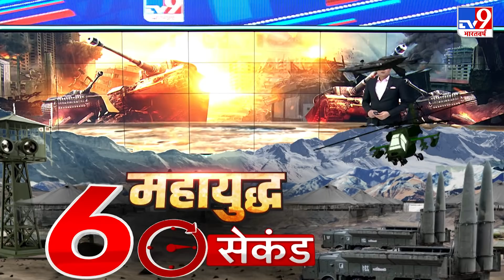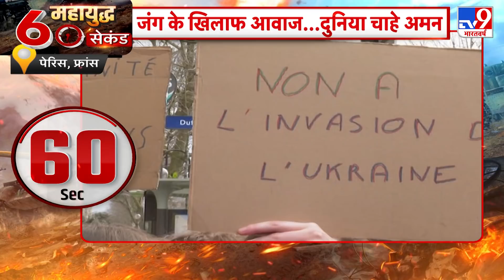Ukraine Russia War: जंग में होगा सब कुछ ख़ाक, रूस ने लगाई दस्तावेज़ में आग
यूक्रेन की आम जनता को हथियारबंद होने की आजादी यूक्रेन की संसद ने दे दी है... यूक्रेनी संसद ने भारी बहुमत से उस प्रस्ताव पर मुहर लगा दी है जिसमें यूक्रेन के आम नागरिक को हथियार उठाने और आत्मरक्षा के लिए जंग करने की इजाजत दी गई है..

Credit